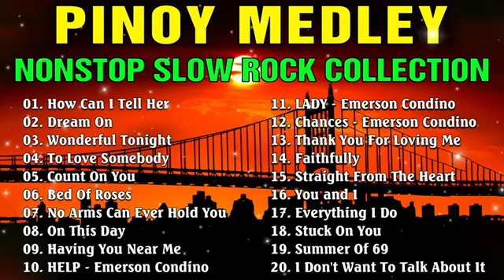PINOY MEDLEY NONSTOP SLOW ROCK COLLECTION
PINOY NON-STOP  SLOW ROCK  collection